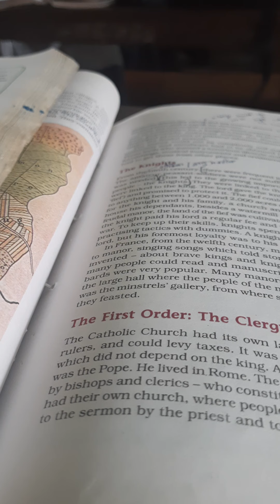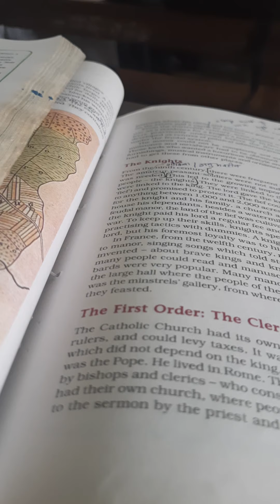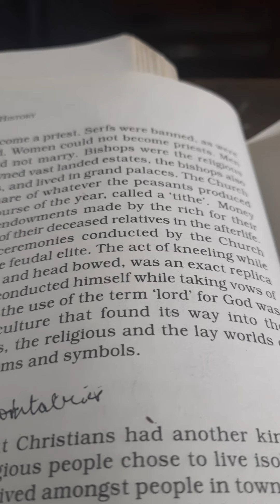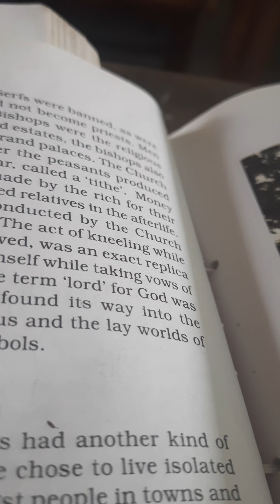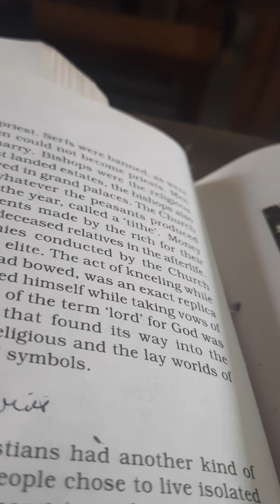Three orders/priest 1st order chapter 6-4part.